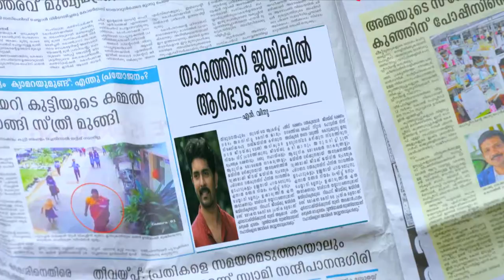STAR KASTHOORIMAN 293 TD 23 11 2018